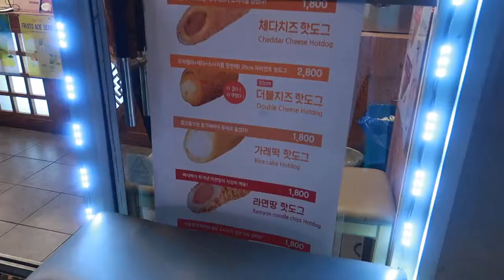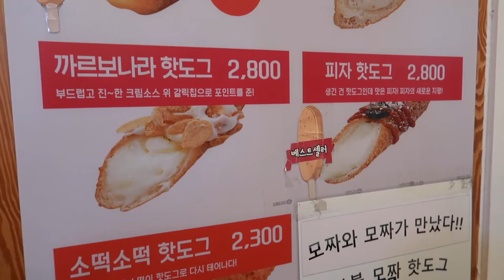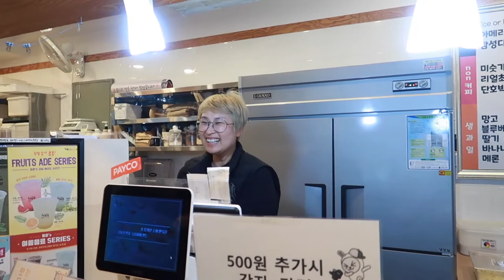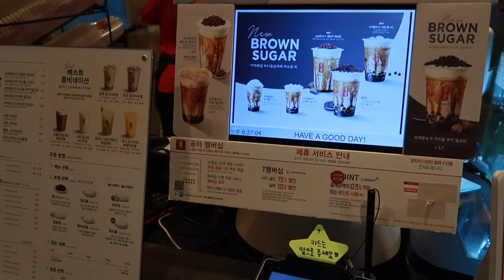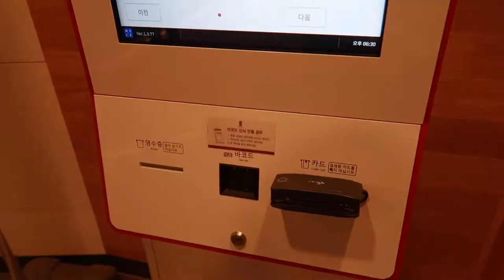Popular Hotdog & Gongcha Milktea in Korea⎮Michelle Tee